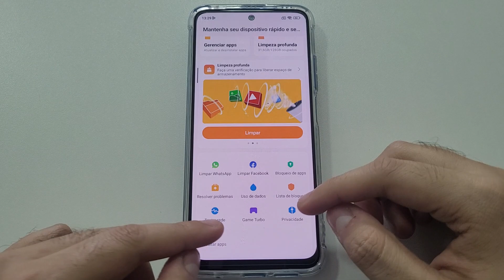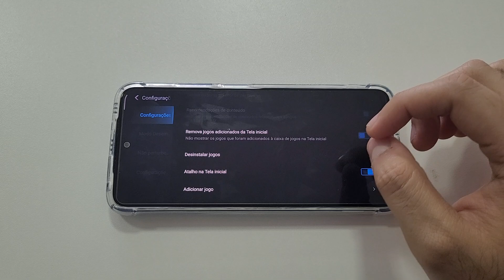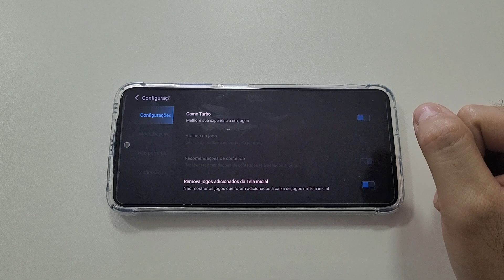Como acessar o Game Turbo no Redmi Note 11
Muitas vezes, não é possível encontrar o app do Game Turbo diretamente na tela inicial ou na gaveta de aplicativos do Redmi Note 11. Nesse vídeo, te mostro como encontrar o Game Turbo escondido no seu celular.

★ LINK ONDE COMPRAR:
★Moto G60